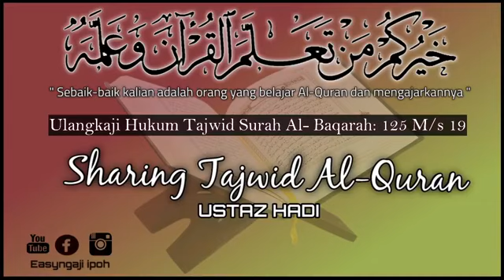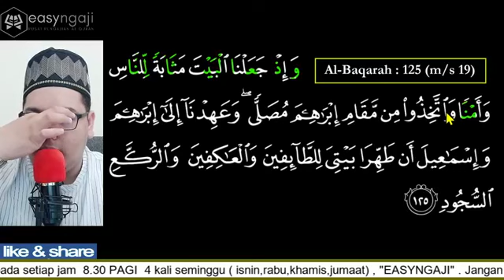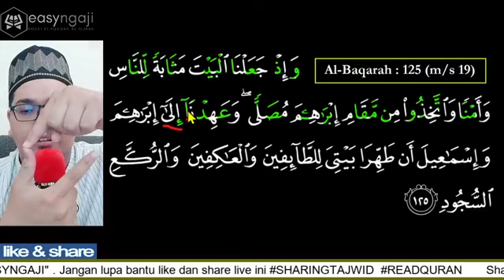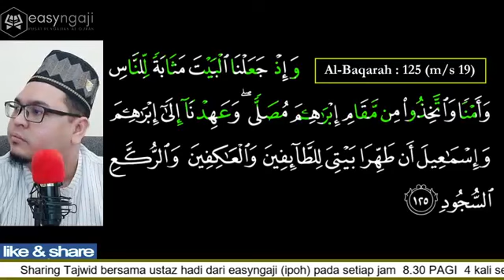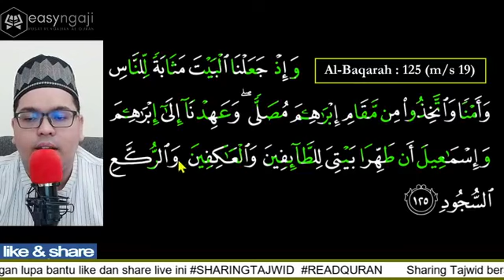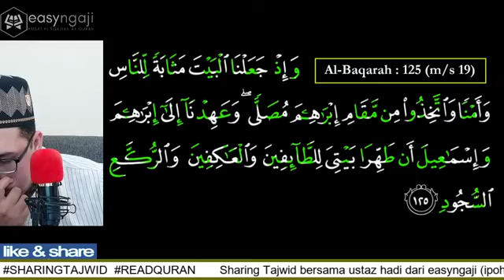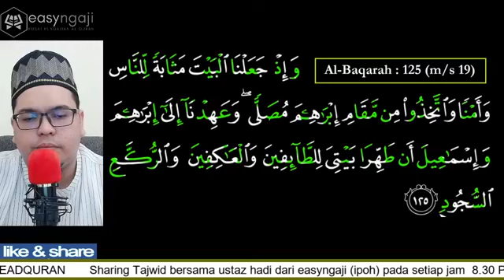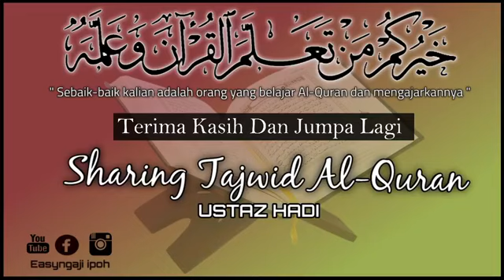SHARING TAJWID : AL BAQARAH MS 19 ( AYAT 125 )